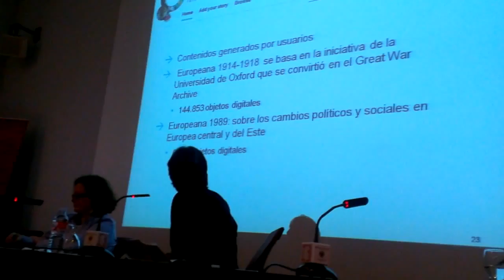REDIAL 2014: VIII Encuentro de centros españoles de Redial